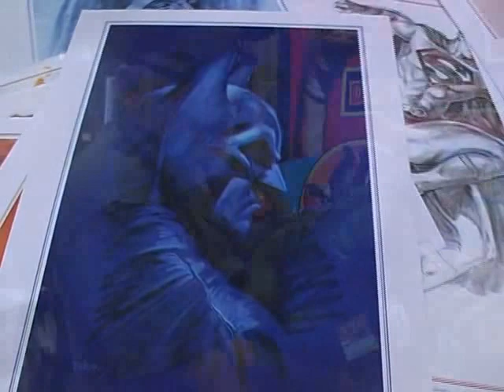¿ESTÁN VIVOS?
Dentro del gran espectáculo del Power Con realizado en el Centro de Exposiciones 'Bufano' de San Rafael, Canal 10 Libres se encontró con Marcelo Rinccione, fabricante de dinosaurios, máscaras y demás, con quien compartió una agradable charla.